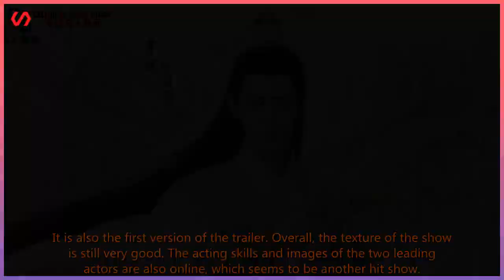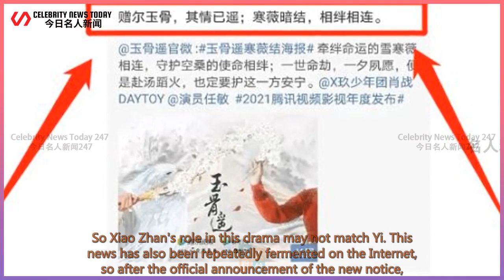The screenwriter of Xiao Zhan's "Jade Bone Yao" published an article | Celebrity News Today 247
Celebrity News Today 247 2021/06/09 : The screenwriter of Xiao Zhan's "Jade Bone Yao" published an article
 The screenwriter of Xiao Zhan's "Jade Bone Yao" published an article, using precise words to attract hot discussions, or indirectly respond to fans' demands. Not long ago, the TV series "Jade Bone Yao" starring Xiao Zhan Ren Min released new materials,  It is also the first version of the trailer. Overall, the texture of the show is still very good. The act